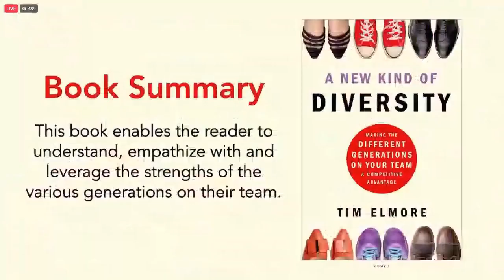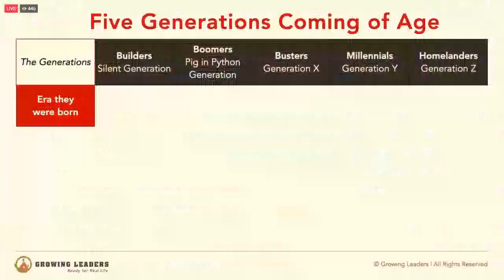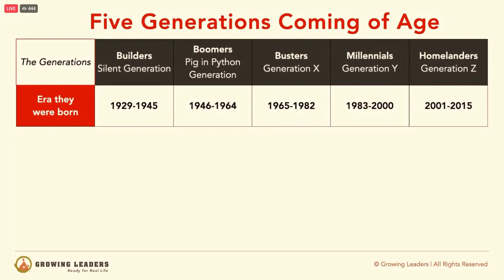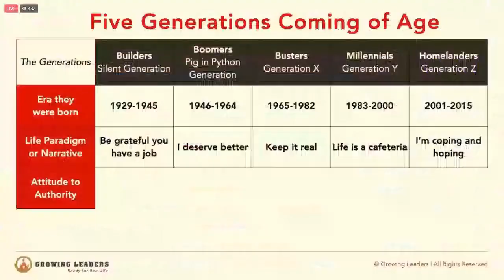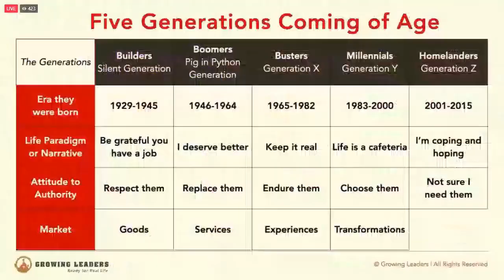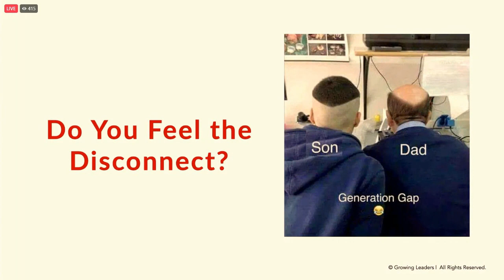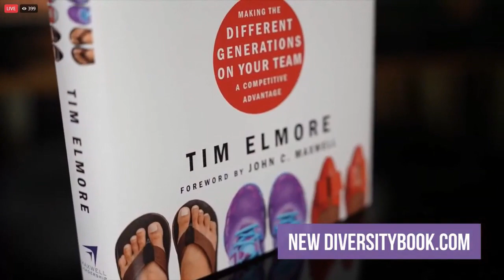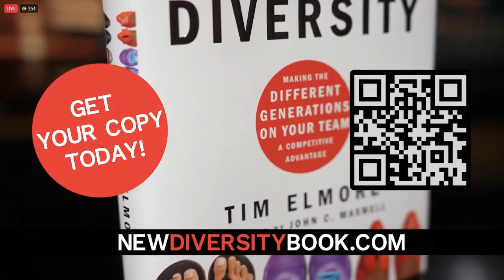Tim Elmore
Diversity